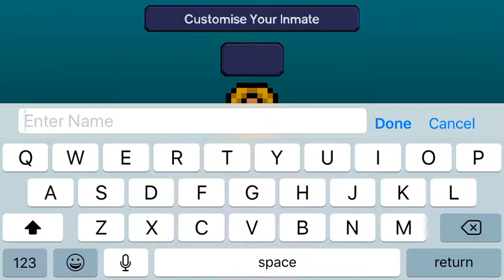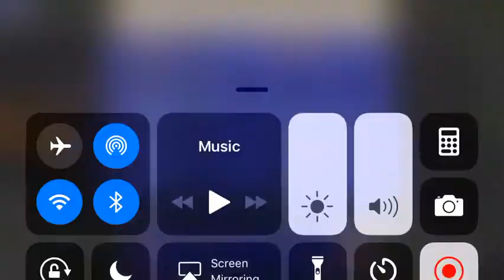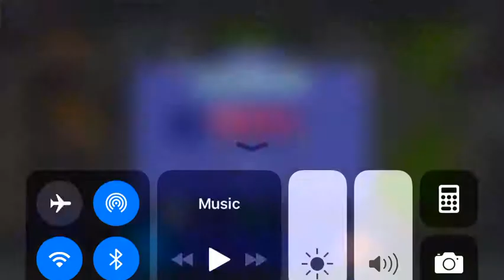The Escapists 1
I like this game it is pretty fun hope you enjoy